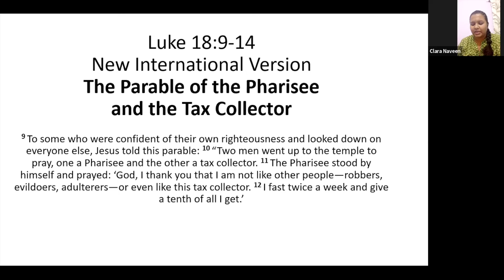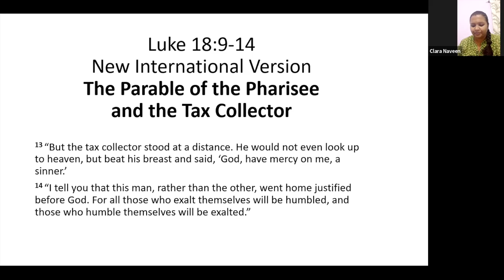Lenten Meditation | Day 5 | 7.03.22 | Sis Jaya Abraham